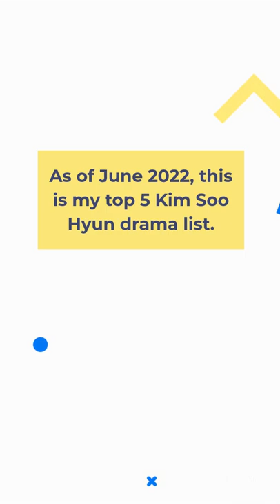Top 5 Kim Soo Hyun Korean Dramas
Here is a list of my Top 5 Kim Soo Hyun korean dramas as of June 2022.
I use Canva to create my youtube thumbnail. Create your own thumbnail too by joining Canva Pro